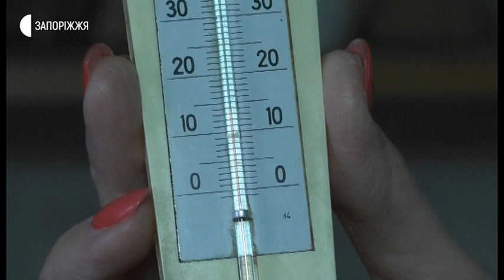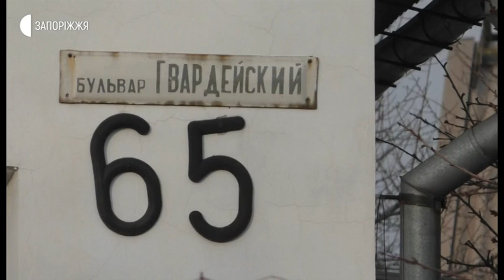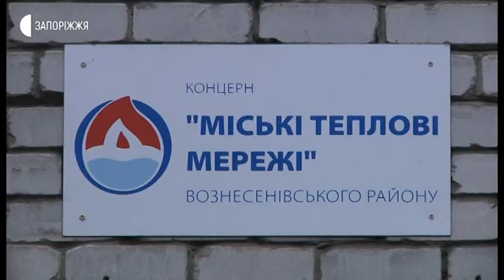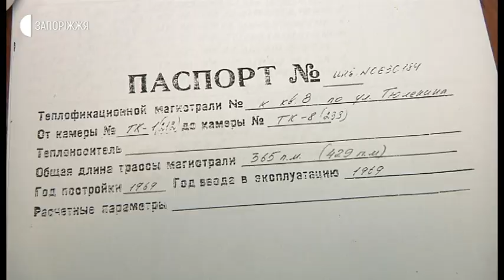Новини - Проблеми з теплопостачанням - 30.01.2020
Мешканці трьох будинків по вулиці Бульвар Гвардійський у Запоріжжі упродовж 5 днів жили в неопалювальних домівках. Теплопостачання зникло в них минулого тижня. Поновили його лише сьогодні по обіді. Подробиці у сюжеті.